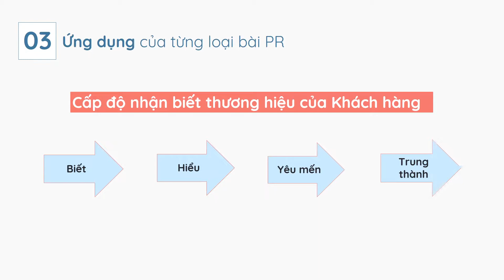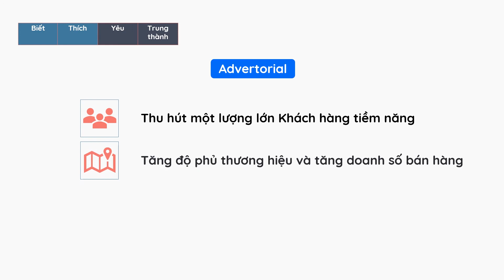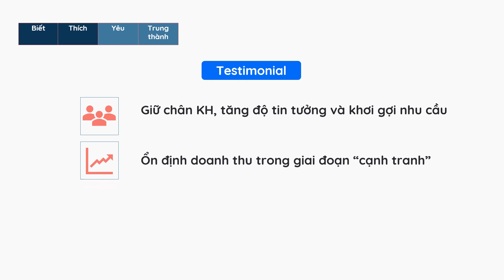Bài 4 Ứng dụng của từng loại bài PR 7 bước thuyết phục bằng ngôn ngữ báo chí